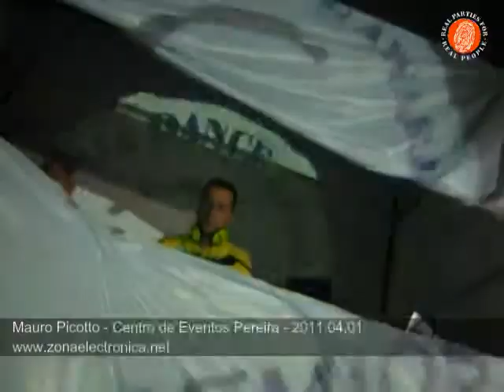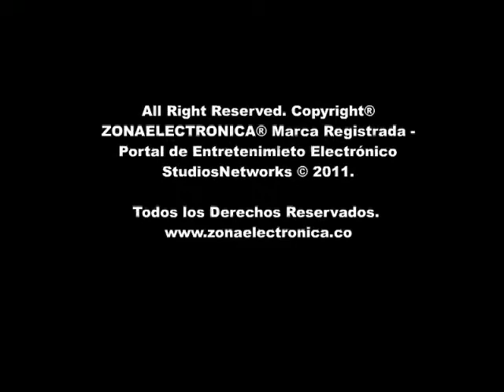Mauro Picotto - Centro de Eventos Pereira - 1 Abril 2011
Pereira por primera vez presencio a uno de los grandes artistas de la música electrónica del globo Mauro Picotto tocando en vivo todos sus éxitos.
Un Evento de Real Parties For Real People